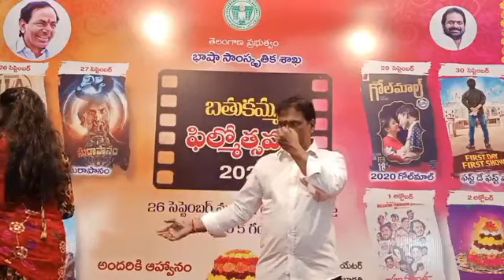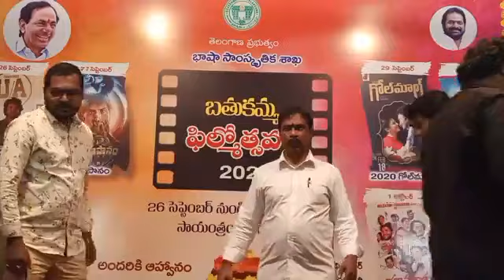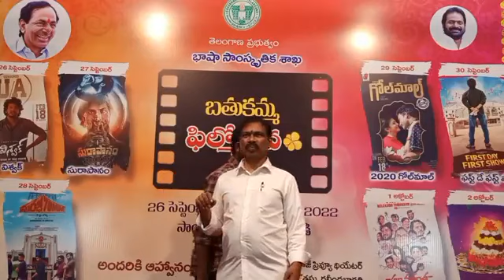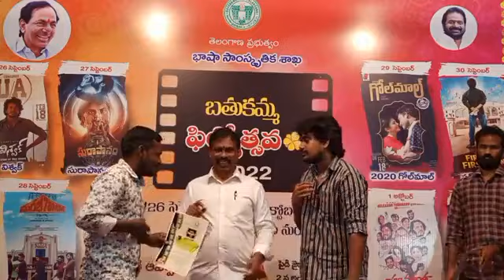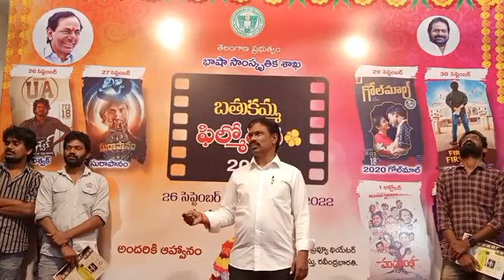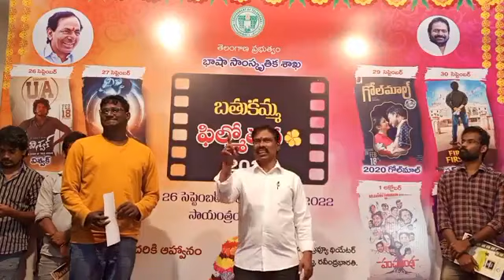Mamidi Harikrishna Speech on Bathukamma Songs in Bathukamma Filmotsavam 2022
Mamidi Harikrishna Speech on Bathukamma Songs in Bathukamma Filmotsavam 2022 in Paidi Jairaj Preview Theatre, Ravindra Bharathi on 2nd October 2022.